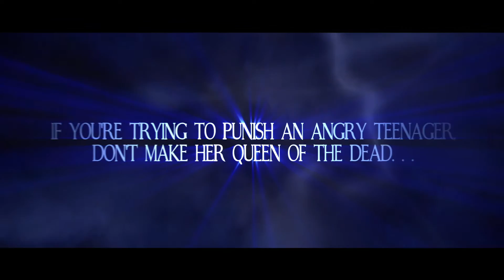The Monstrous Child official book trailer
Francesca Simon's first book for older readers introduces us to Hel, the Queen of the Dead, daughter of a giantess and a god, sister to Fenrir the wolf and Jormungand the snake. This is her testament.  Read it and laugh, read it and weep, read it and be warned!